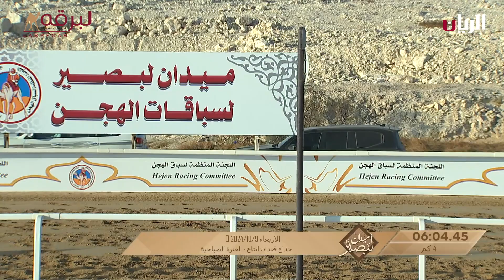ش9 النادر لـ حمد سالم علي جهويل النابت (ميدان لبصير بالمحلي الثاني 7-10-2024) جذاع إنتاج 6:03:04